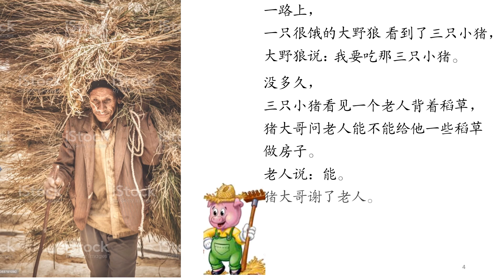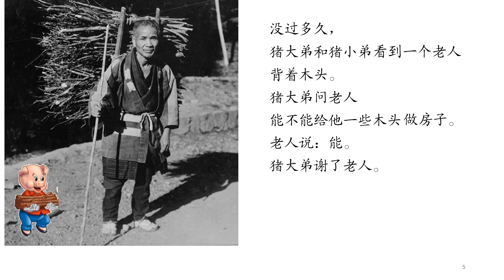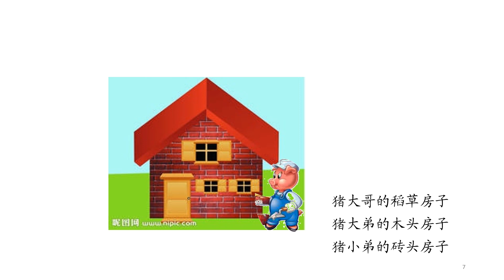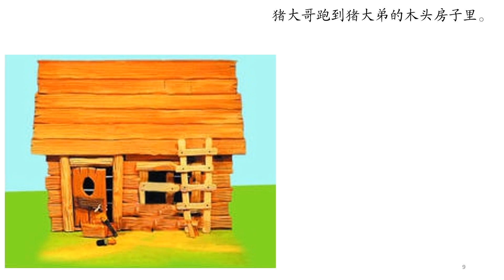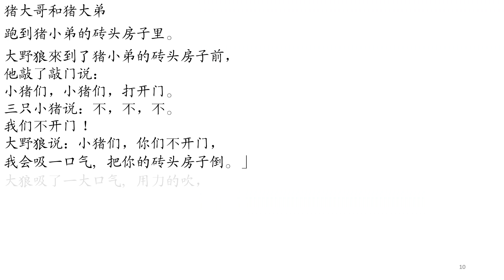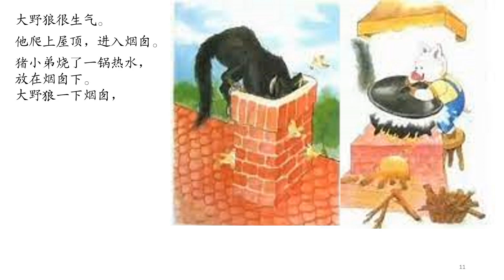Three Little Pigs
Three Little Pigs三只小豬